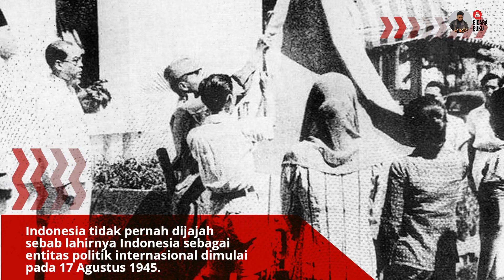Indonesia Tidak Pernah Dijajah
Saya membaca semua buku dalam channel ini dengan metode Smart Reading. Saya telah mengajarkan caranya melalui eBook Smart Reading 4.0. Segera miliki dengan mengunjungi link berikut